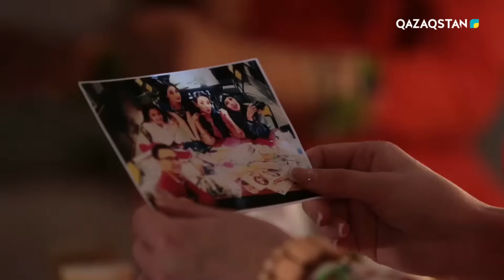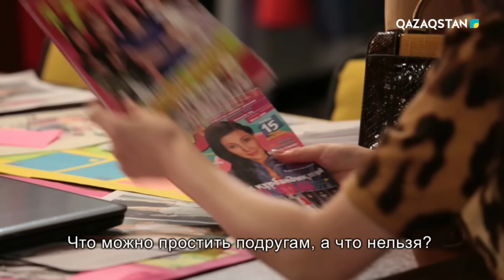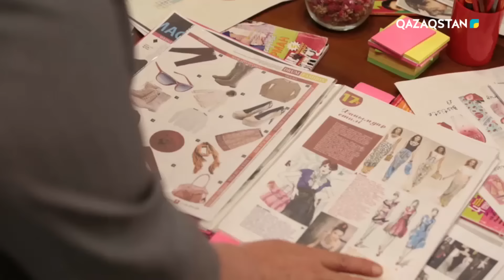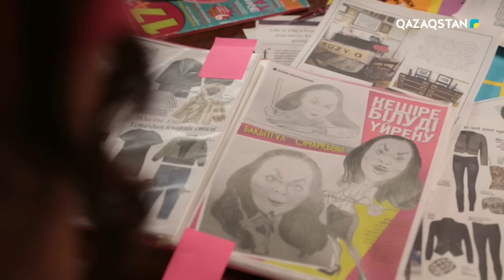«ҚЫЗДАР» телехикаясы. 23-бөлім